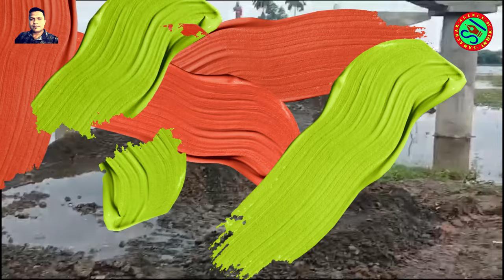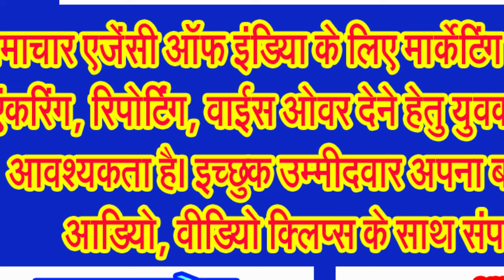दलसागर पर हुए लाखों रूपए के व्यय की वसूली पालिका के जिम्मेदार अधिकारियों से होना चाहिए!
नवेंदु मिश्रा की याचिका पर दलसागर की वाटर बाडी में हुए निर्माण को तोड़ना होगा 09 अगस्त तक!